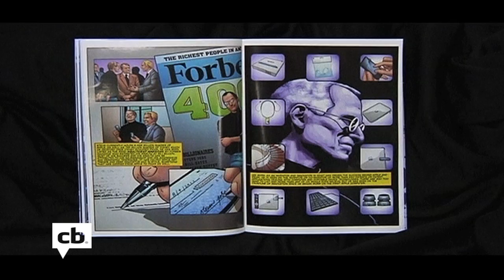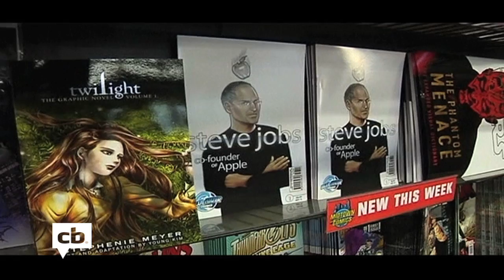Steve Jobs Comic Book